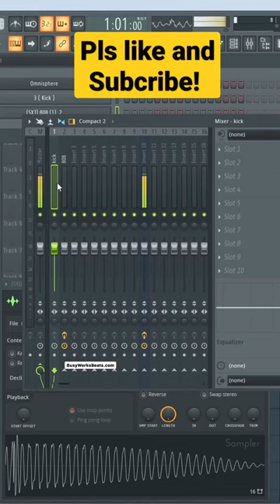How to mix your Kick & 808 like Jaycen Joshua.